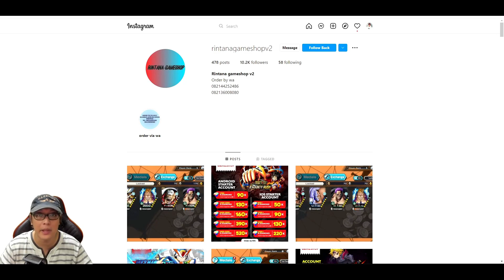🔥 GACHA LIMITED SS KONAN | SAGE NARUTO RILIS | CHAOS ARENA DiMULAI!! 🌟 NARUTO EPIC NINJA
Game Naruto Baru lagi.. x ini Grafik nya sih HD coi.. BAGUS ^^
Size = 700mb
Redeem Code:
1.    NINJAGENIN
2.    NINJACHUNIN
3.    NINJAJONIN
4.    NINJAANBU
5.    NINJAKAGE
6.    EPICHPNY23
7.    EPICINO
8.    EPICSUMMONS
9.    EPICWEAPON
10.    EPICGOLD